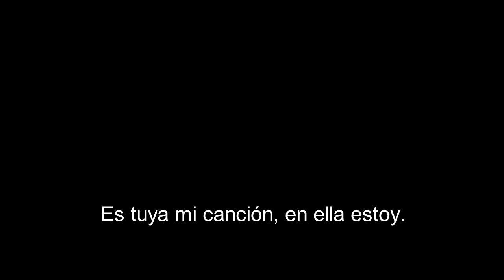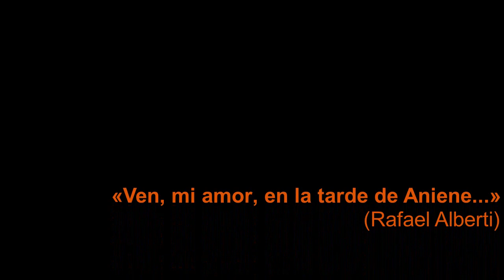Rafael Alberti, «Ven, mi amor, en la tarde de Anniene...»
«Ven, mi amor, en la tarde de Aniene...»
Rafael Alberti

y siéntate conmigo a ver el viento.
Aunque no estés, mi solo pensamiento
es ver contigo el viento que va y viene.

Tú no te vas, porque mi amor te tiene.
Yo no me iré, pues junto a ti me siento
más vida de mi sangre, más tu aliento,
más luz del corazón que me sostiene.

Tú no te irás, mi amor, aunque lo quieras.
Tú no te irás, mi amor, y si te fueras,
aun yéndote, mi amor, jamás te irías.

Es tuya mi canción, en ella estoy.
Y en ese viento que va y viene voy,
y en ese viento siempre me verías.

[Rafael Alberti, «Ven, mi amor, en la tarde de Aniene. » - En «Amor en vilo», 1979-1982]